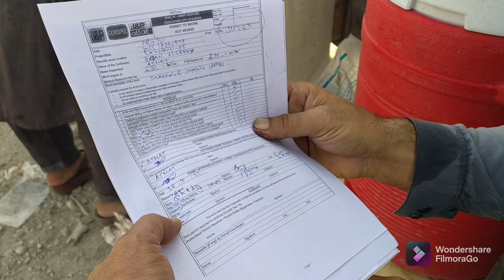Demolition Team Containuous To Demolish The Store Bldg At Laydown 02 area